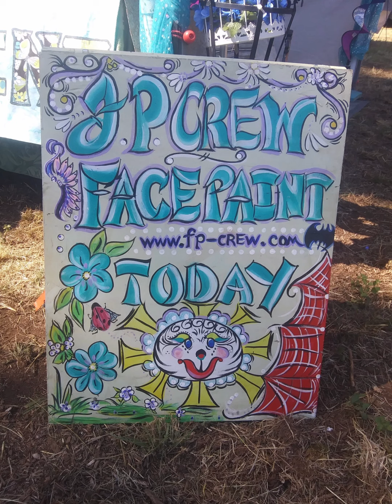Canterbury Renaissance Faire - Silverton, Oregon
Canterbury Renaissance Faire
Silverton, OR